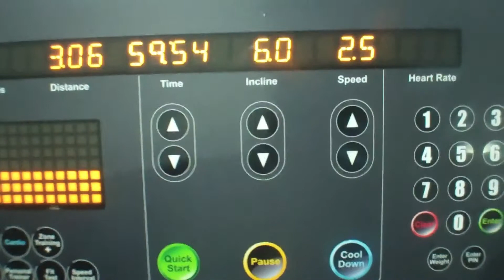HALLOWEEN COSTUMES FOR THE OBESE - Workout Day 16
Sometimes its so hard finding a costume.